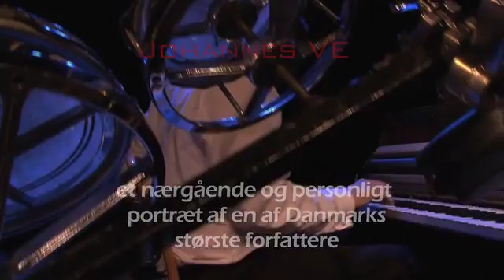Johannes Ve trailer